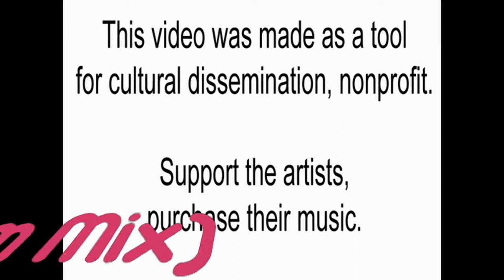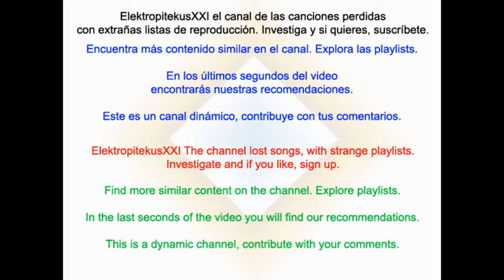Electro Ravers - The Travel (Paradise & System Mix)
Electro Ravers - The Travel (Paradise & System Mix) Progressive House from EDM Tools compilation (Party in Ibiza)